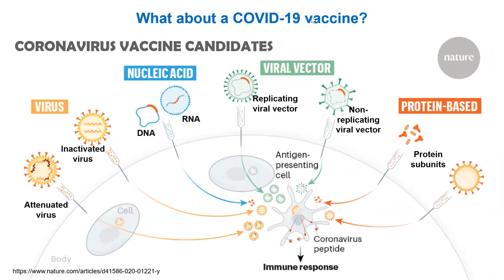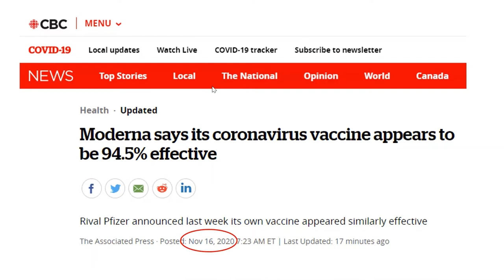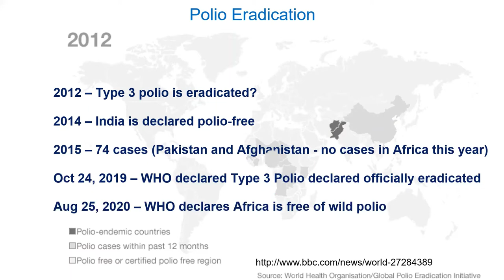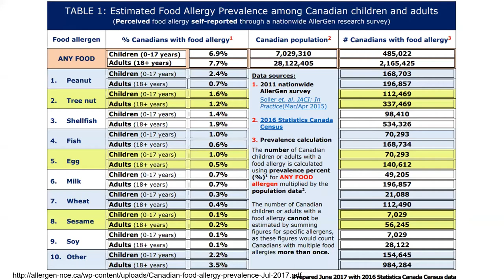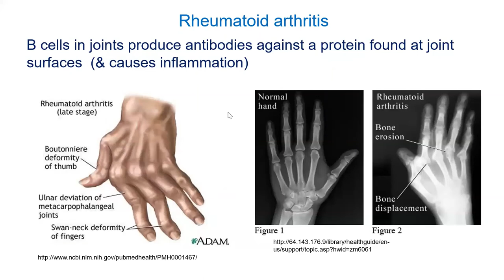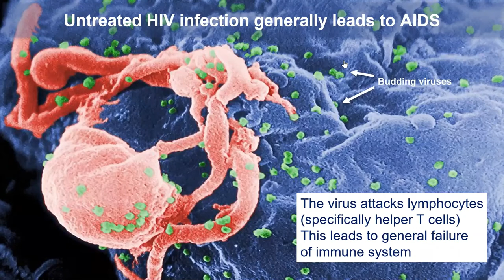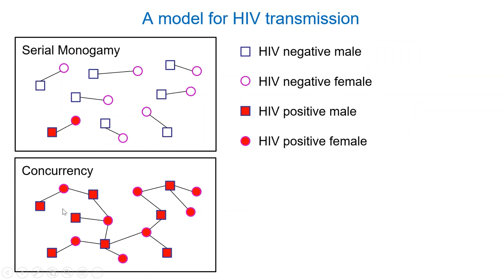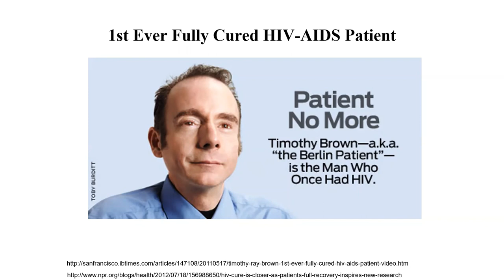MMI 133 - 13-3 - COVID-19 vaccines, Polio vaccines, Immune disorders and AIDS (Lecture Nov 19, 2020)